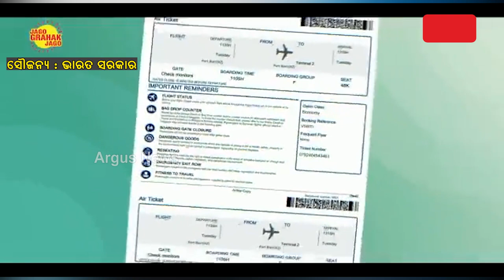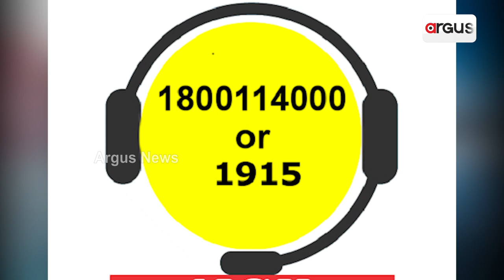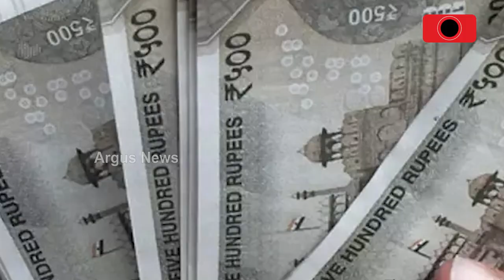Dial This Number To Get Your Money Back, On Cancellation Of Flight Ticket